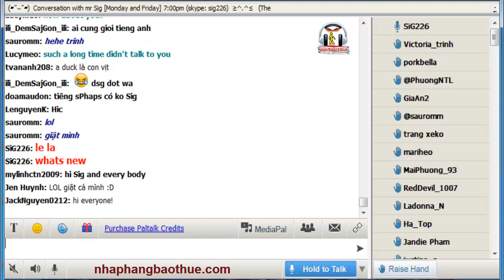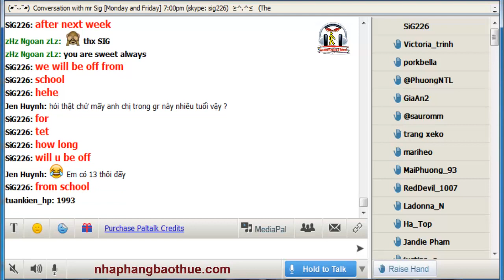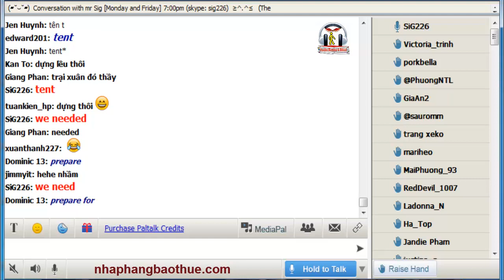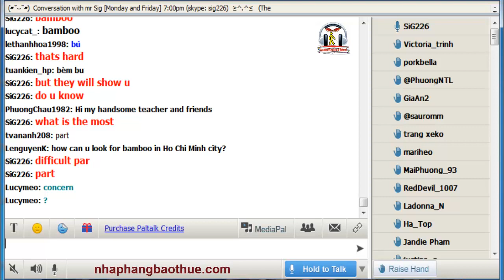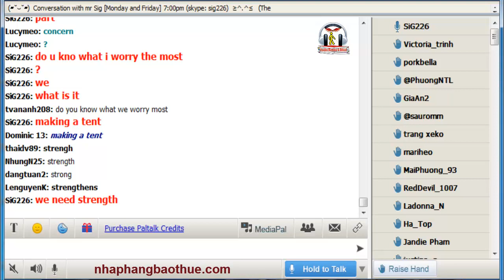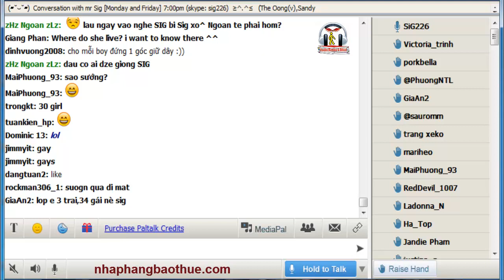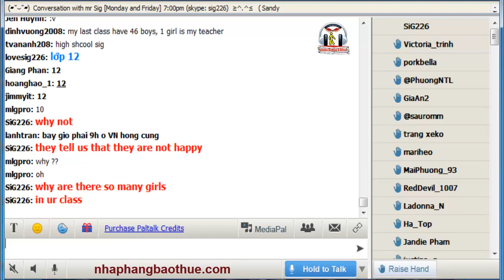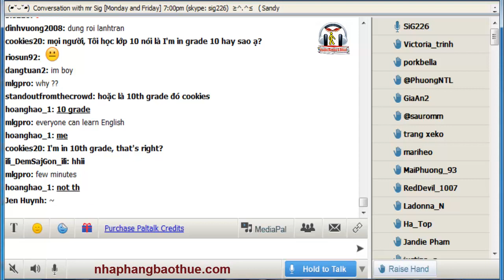Vol.155 - English Conversation on Paltalk to Kenny N - Track 1544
Kho sách nói dành cho người mù